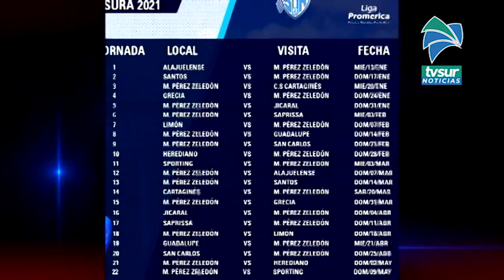Estas son las fechas que le tocará jugar al Municipal Pérez Zeledón en el torneo de Clausura